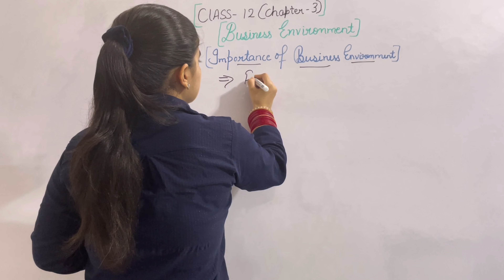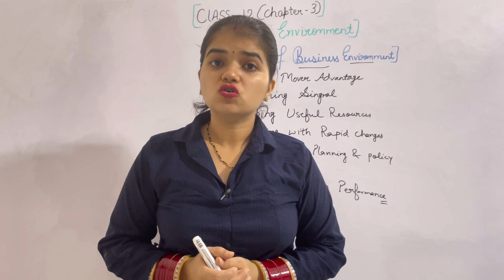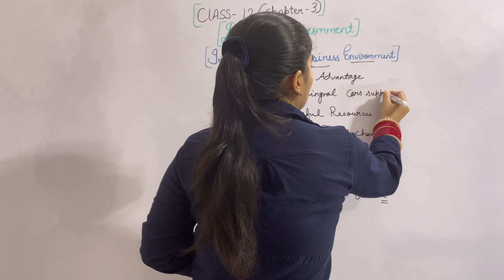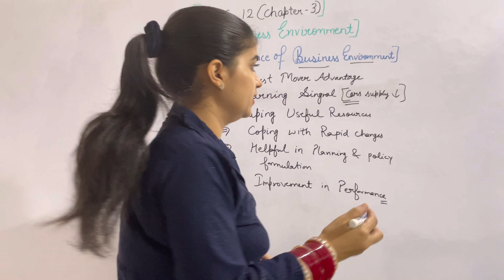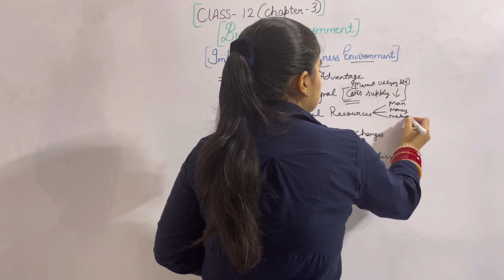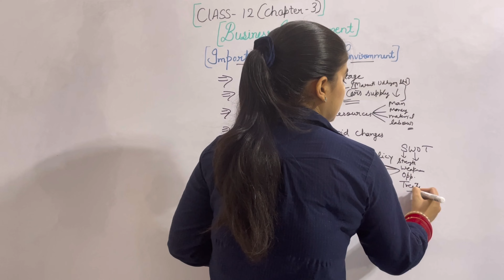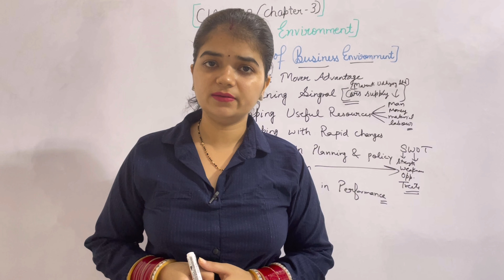BUSINESS ENVIRONMENT EXPLAINED IN HINDI PART -2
IN THIS VIDEO I HAVE EXPLAINED ABOUT CLASS 12 CHAPTER 3 OF BUSINESS STUDIES IN WHICH I HAVE DISCUSSED ABOUT IMPORTANCE OF BUSINESS ENVIRONMENT IN DETAIL IN OUR NEXT VIDEO WE WILL DISCUSS THE REMAINING TOPICS.